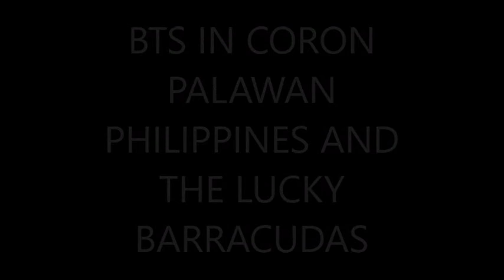BTS w/ THE LUCKY BARRACUDA IN PHILIPPINES!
They say that seeing the barracudas while diving is lucky.  BTS (Bangtan Boys) saw them during their shoot for the BTS 2017 Summer Package in Coron, Palawan.  Suga also predicted about conquering the states.

'Break the Silence: The Movie' - Life on the Road, New Interviews, BTS Thoughts,Feelings in New Film